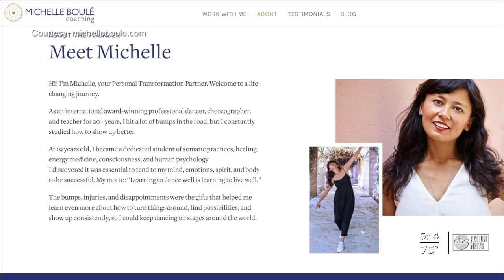World Happiness Report 2021 says mental health issues increased by almost 50% due to the pandemic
Since this pandemic began, almost 50% of the world reported increased mental health issues according to the World Happiness Report 2021 but a life coach gives tips on what you can do to improve your well being